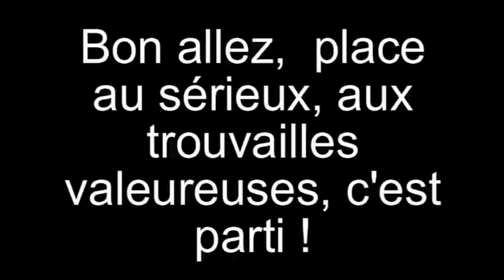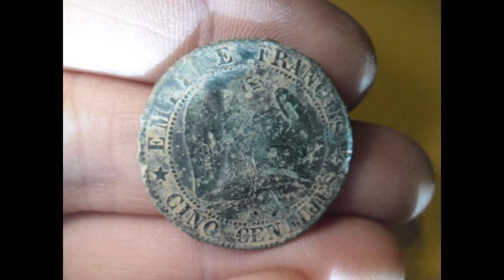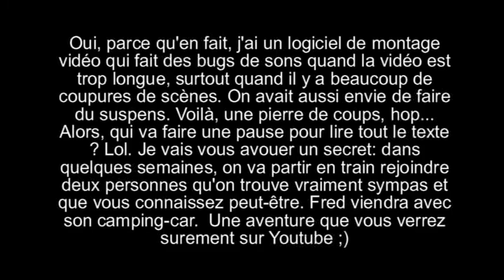Détection 27 - Du lourd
On vous a promis du lourd... en voilà ! Bon visionnage ;)